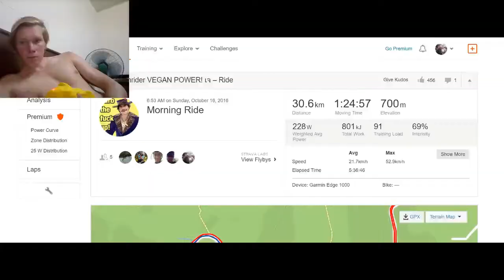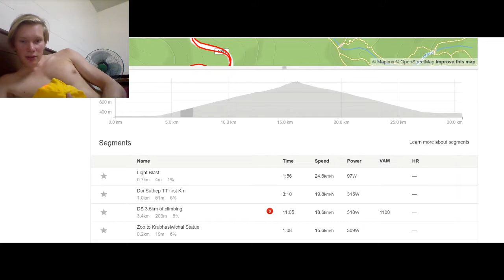Durianrider Smashing Doi Suthep